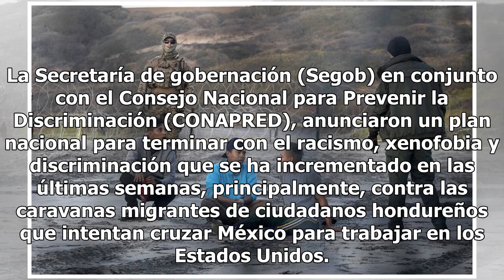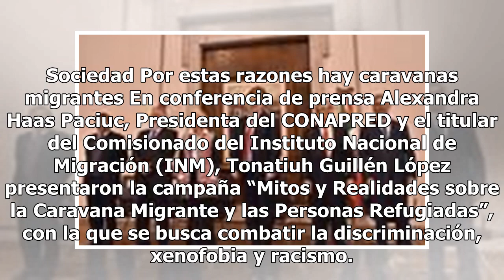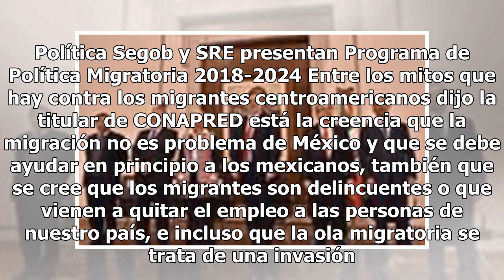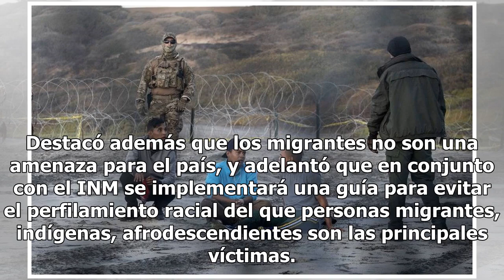Ni delincuentes, ni invasores; Conapred erradicará mitos de migrantes en México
La Secretaría de gobernación (Segob) en conjunto con el Consejo Nacional para Prevenir la Discriminación (CONAPRED), anunciaron un plan nacional para terminar con el racismo, xenofobia y discriminación que se ha incrementado en las últimas semanas, principalmente, contra las caravanas migrantes de c...